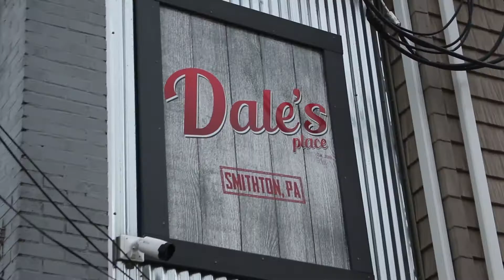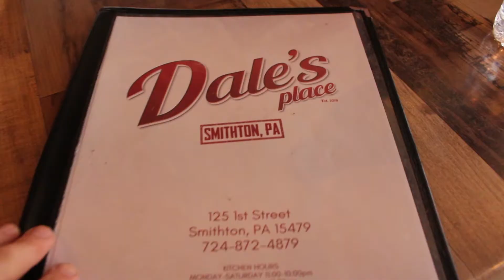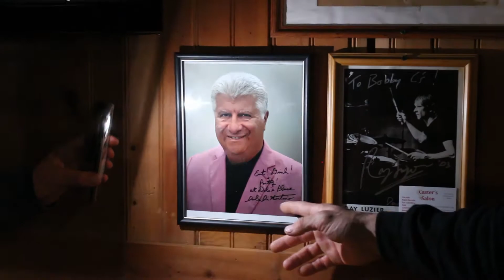Episode 26 - Dale's Place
On this week's episode, Ralph and Neighbor head out to Smithton to check out Dale's Place, a Tavern that includes Air BnB rooms above it.

Address: 127 1st Street
                 Smithton, PA 15479